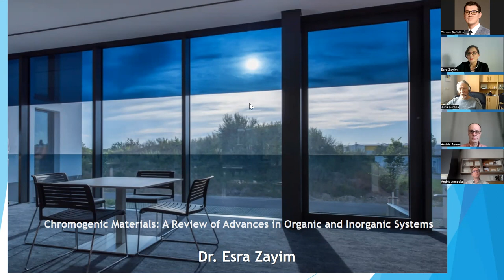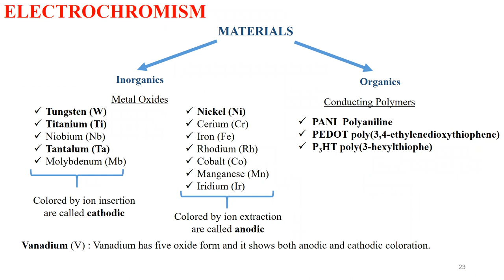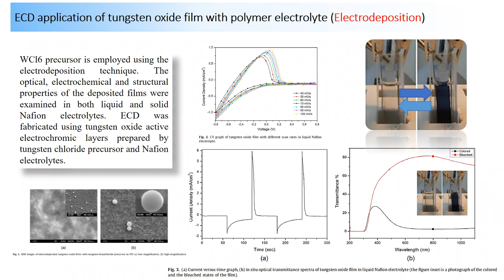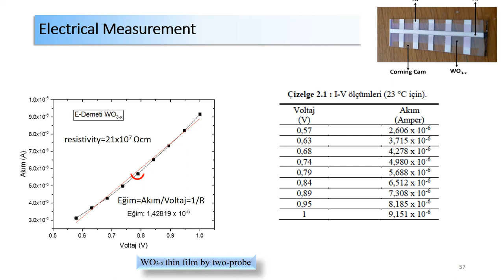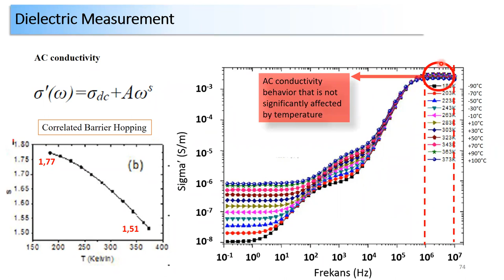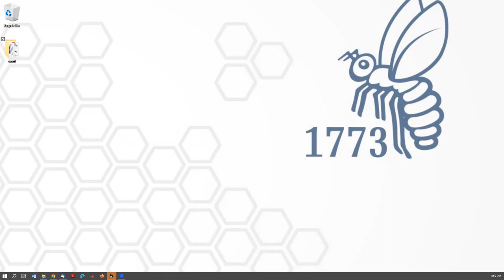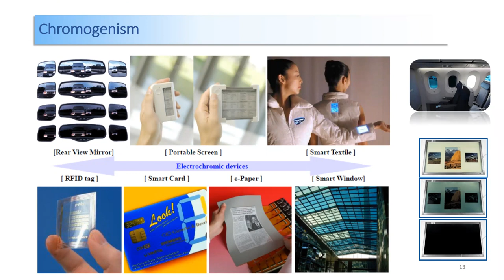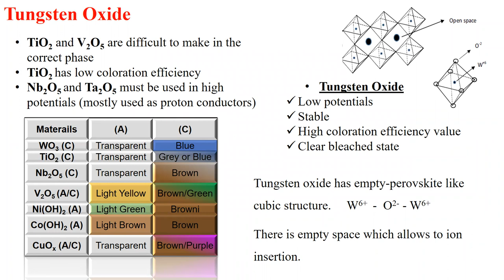Lecture of prof. Esra Zayim from Istanbul Technical University on Chromogenic materials. 31.05.23.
Lecture of prof. Esra Zayim from Istanbul Technical University on Chromogenic materials within SWEB project.

Chromogenic materials, known for their ability to dynamically modify their optical properties in response to external stimuli, offer immense potential in various applications. Of particular interest are ElectroChromic (EC) coatings, which exhibit color changes upon the application of an electric current. These coatings have gained significant attention due to their energy efficiency, comfort-enhancing attributes, and aesthetic appeal. As costs decrease, electrochromic coatings are expected to become more prevalent across sectors ranging from architecture and construction to transportation and consumer products. This talk focuses on tungsten oxide, recognized as a prime candidate for commercial applications, and explores coating techniques such as sputtering, e-beam evaporation, and wet coatings. The presentation includes comprehensive characterizations involving dielectric, optical, and electrochemical analyses of tungsten oxide films. Furthermore, both organic and inorganic chromic devices will be discussed, with a focus on optimizing coating parameters and presenting systematic characterizations.